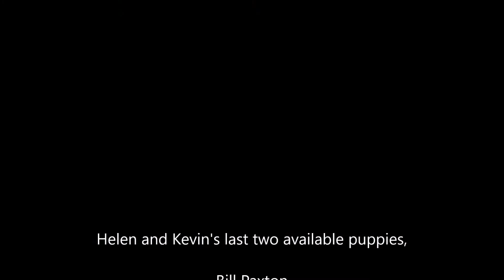Bill and SAM